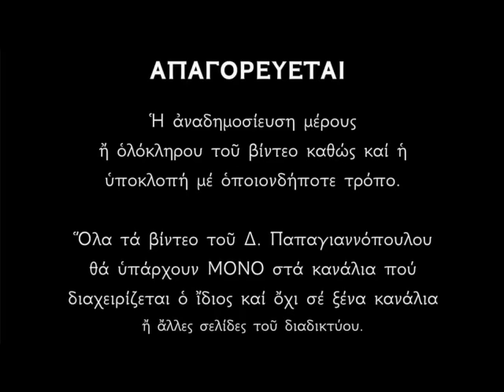🌸 (Ψαλμοί) Όποιος προσευχηθεί Δεκαπενταύγουστο, θα λάβει από την Παναγία ότι ζητήσει !!!